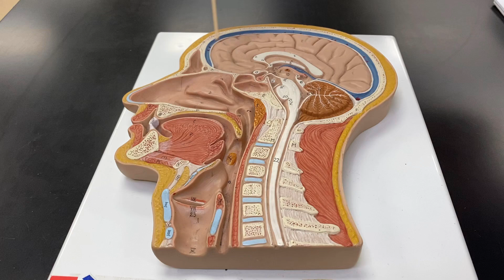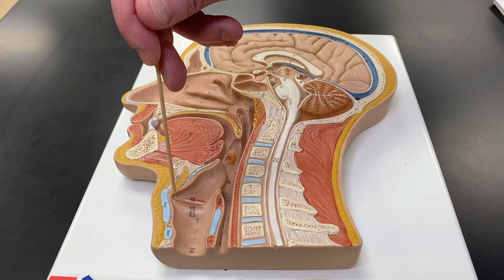2402 Lab GI 1 Mouth and Throat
Click this link for photos of all the digestive system models Photos of models